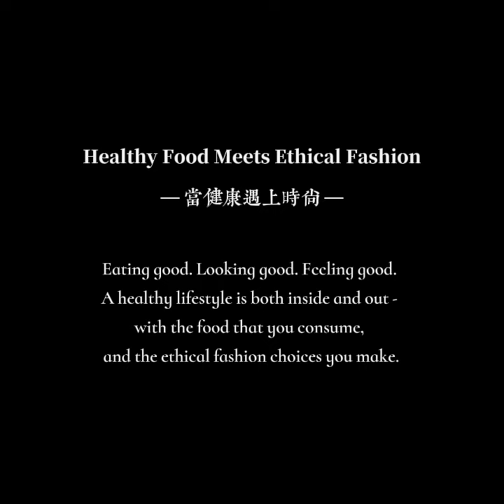Healthy Food Meets Ethical Fashion -- Vancouver Fashion Week X Sungiven Foods Canada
Eating good. Looking good. Feeling good. A healthy lifestyle is both inside and out — with the food that you consume, and the ethical fashion choices you make.